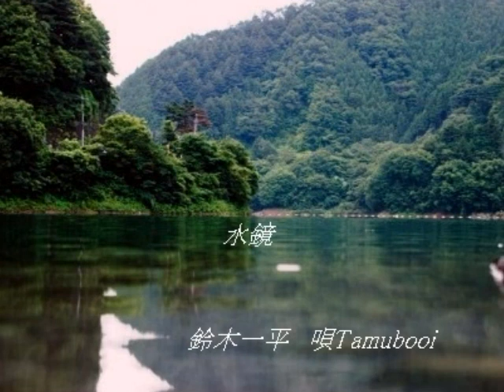水鏡 鈴木一平 唄 Tamubooi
水鏡　鈴木一平　唄Tamubooi